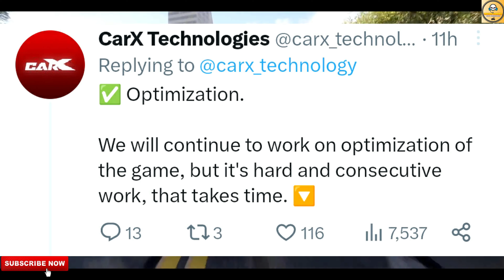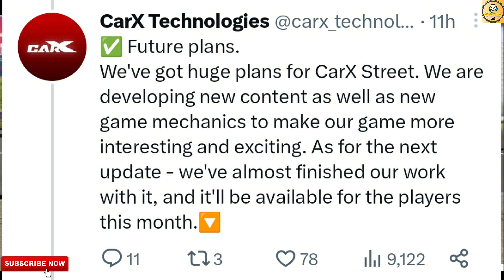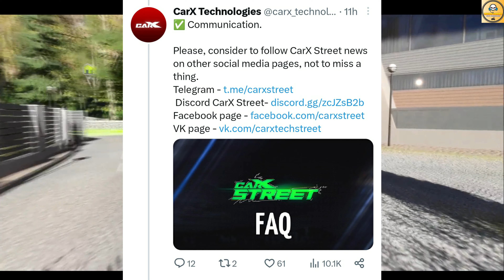CarX Street New Update | Optimization, PC Version, Samsung Devices, Future Plans | Update Hindi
In This Video You Get Information Of The Upcoming Update CarX Street Mobile Game.

1. CarX Street
2. CarX Street Update
3. CarX Street Upgrade
4. CarX Street Android
5. CarX Street PC
6. CarX Street Update Android
7. CarX Street Upcoming Update
8. CarX Street Indian Gaming

Follow Me-

Logo Credit-

1. REDMI Note 10 Pro-

2. Tripod-

3. Headphones-

5. Mic-

Content Support-

2. Paytm- Coming Soon

Chapters-

00:00 Intro
00:29 Updates
02:35 Outro